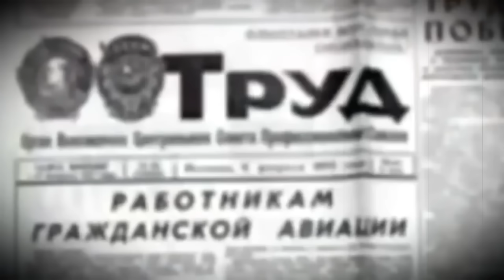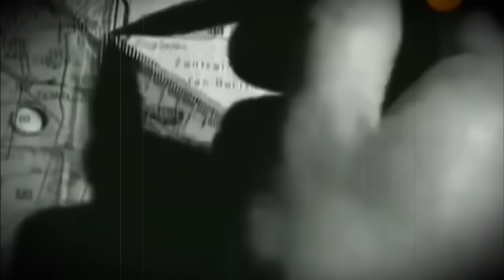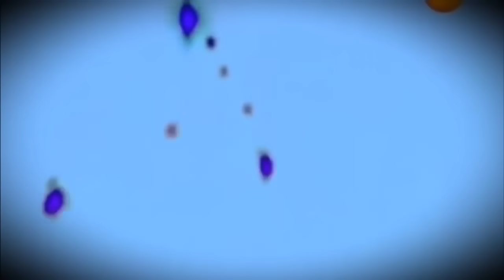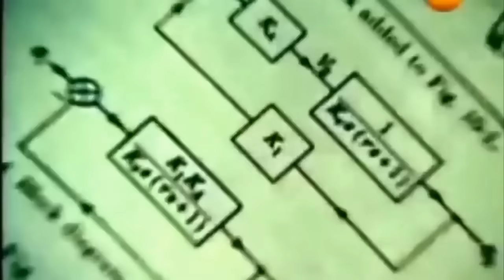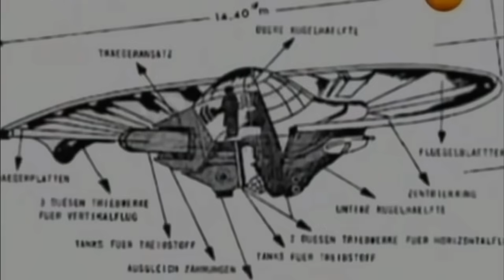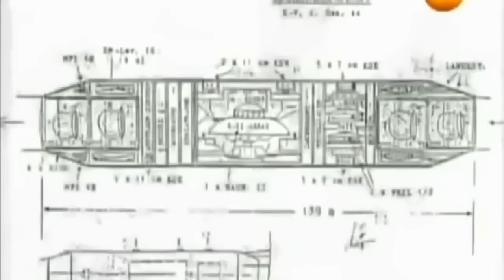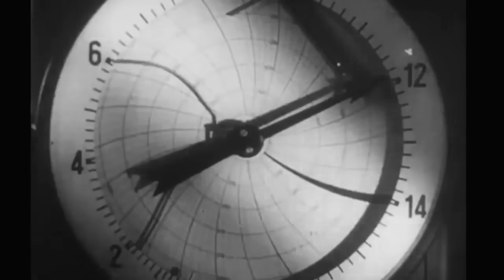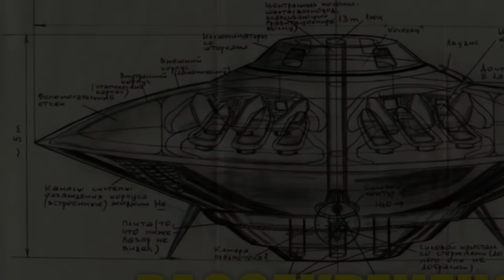ПОСТЕ ТОГО ЧТО УВИДЕЛ ПИЛОТ САМОЛЁТА, ОН ПОСТАРЕЛ!!! НИКТО НЕ УЗНАЛ ЕГО ПОСЛЕ ПОСАДКИ!!!